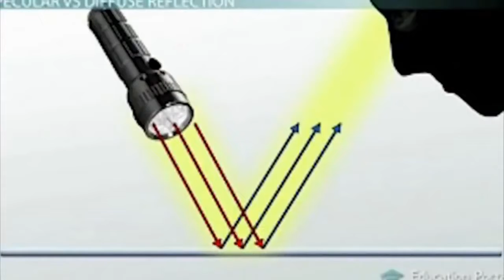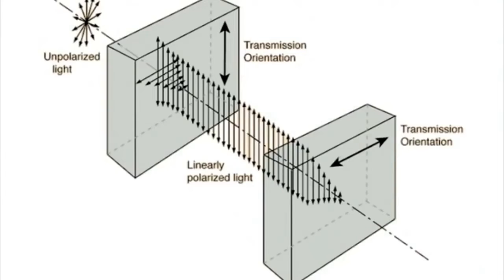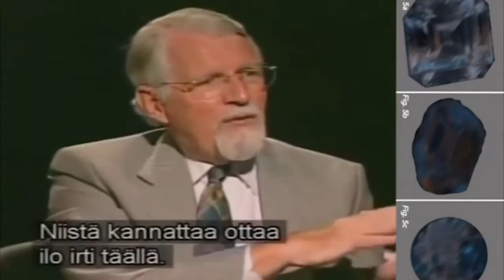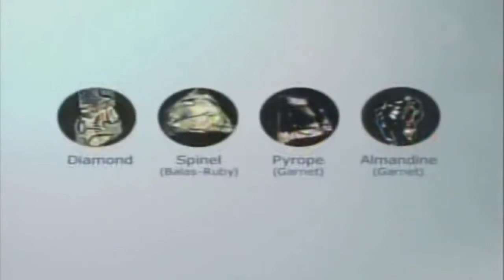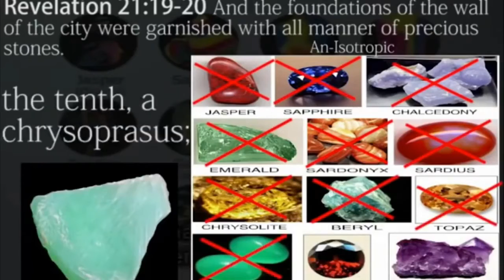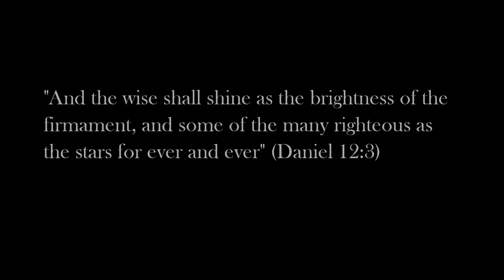Revelation 21 Living stones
New technology validates Biblical truth.
Snippet taken from Parable of the Vineyard - Beautiful Stones of YHWH on the Parable of the Vineyard youtube channel.